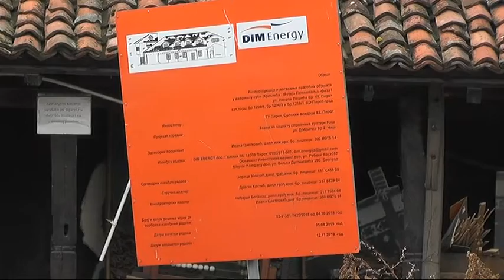ZAVRŠETAK PRVE FAZE RADOVA U MUZEJU PONIŠAVLJA DO KRAJA NOVEMBRA